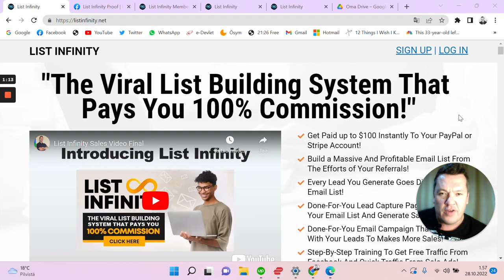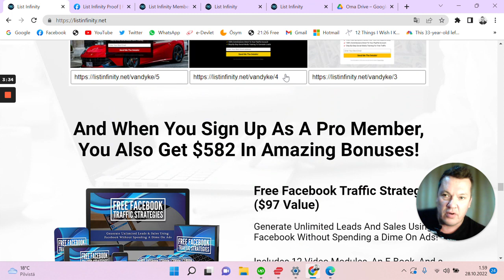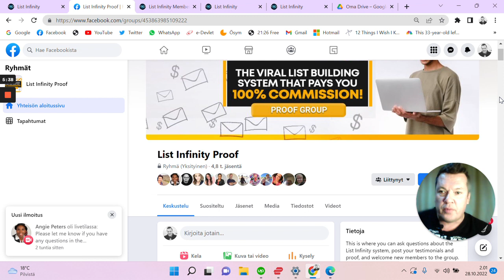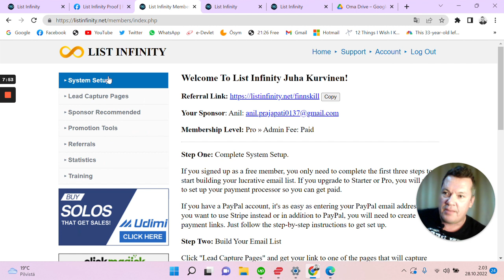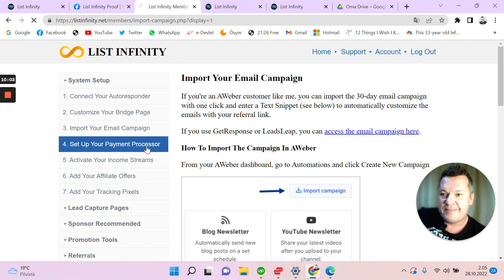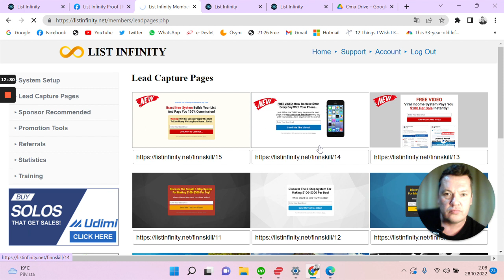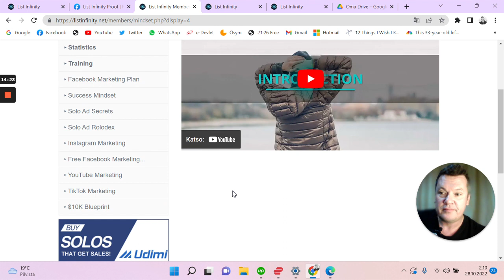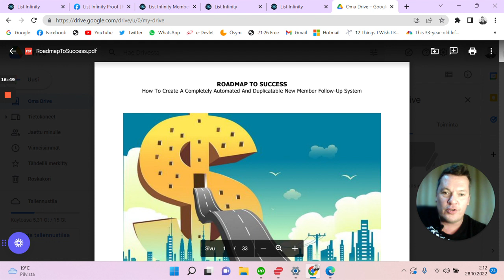LIST INFINITY Review - Get 100% INSTANT Commissions & ROADMAP TO SUCCESS EBOOK as a FREE Bonus!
List Infinity Review after using this Viral List Building System 1 month. Get my BONUSES and create your account

BEST SOLUTIONS FOR STARTING ANY ONLINE BUSINESS...

SOLUTION #1 - "Roadmap To Success" Ebook (value $97) for FREE!
- Learn How To Start Your Own Online Business & Automate 100% Everything!

SOLUTION #2 - Open a FREE List Infinity account
- Learn How To Make $100-$300 Per Day & Get Instant 100% Commissions?

SOLUTION #3 - Prosperity Marketing System
- QUIT YOUR 9-5 WITH A $12 SUPER FUNNEL!
- This Proven Super Funnel + Our Simple Step By Step Training = JOB KILLER

SOLUTION #4 - The biggest challenge to get leads is now SOLVED!
- How To Get 100 Leads Per Day on Autopilot?
- FREE VIDEO REVEALS: How People Are Getting 100 Leads Every Day On Autopilot! Without A Website, Without Paid Traffic, And All For Only $1.00 Per Day!

SOLUTION #5 - Get LeadsLeap PRO
- All the best tools to run an Online Business
- FREE SendSteed Autoresponder is INCLUDED
- FREE Traffic (10 PRO Ads) is INCLUDED

SOLUTION #6 - AdCreative.AI - Claim Your $500 FREE Google Ads Credits!
- New A.I. Advertising tool is giving away for a limited time $500 credits for anyone who signs up and connects their Google ads account!

14x Better Conversion Rates!

Give your business an unfair advantage with creatives / banners generated by highly trained Artificial Intelligence.

If any questions, you can ask in the comments!
I'm happy to help!

FOLLOW AND CHECK OUT...

Thanks!

Juha Kurvinen
FINNSKILL Finland
Digital Remote Freelancer